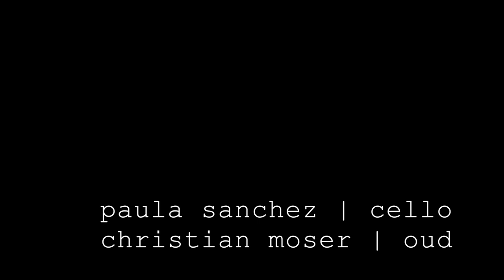the tongue is an eye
...an excerpt of our recent studio session with Mikael Szafirovski, there is more to come.

paula sanchez | cello
christian moser | oud

acoustic free improvised music